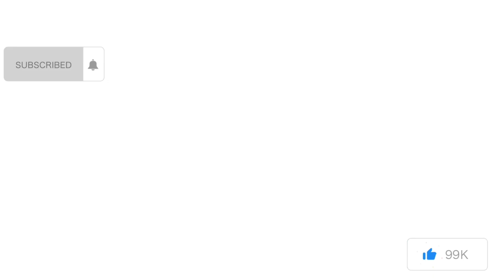VLOG: MAINTENANCE VLOG FAIL, PACK WITH ME ETC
What a Vlog but we are back with another video I hope you enjoy

Xoxo Jas 💋

✨Fetch Rewards
Come save money on Fetch with me! Sign up w/ code BH58E9 & get 2,000 pts

Kai’s Instagram: bornkai_